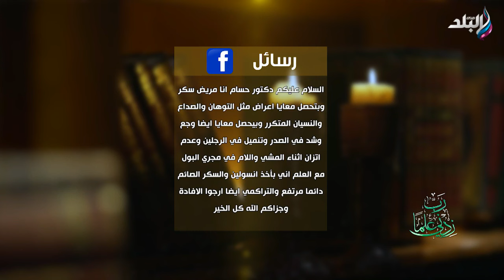الصداع والنسيان وتنميل الأطراف لمرضى السكر.. الدكتور حسام موافي يكشف الأسباب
جزء من حلقة اليوم 12 يوليو 2024 من برنامج ربي زدني علما للدكتور حسام موافي وفيها  يوجه رسالة قوية من الدكتور حسام موافي لـ المغتابين " أقسم بالله هتندم يوم القيامة" ويوجه نصائح  لطلاب الثانوية العامة و  يوضح أسباب انخفاض كرات الدم البيضاء وأسباب تورم القدمين عند الشباب